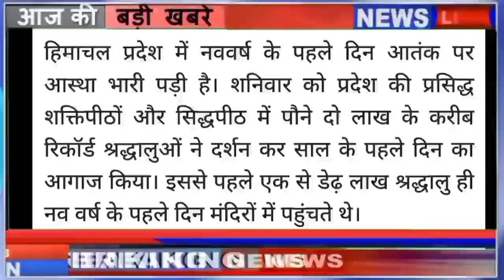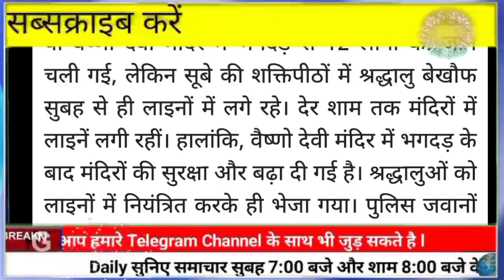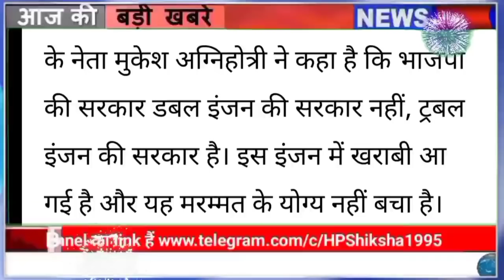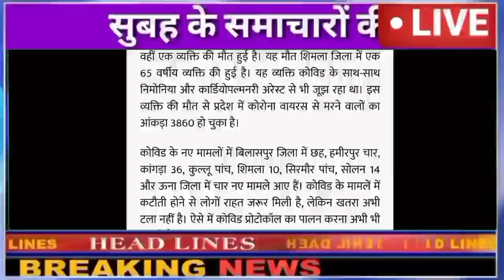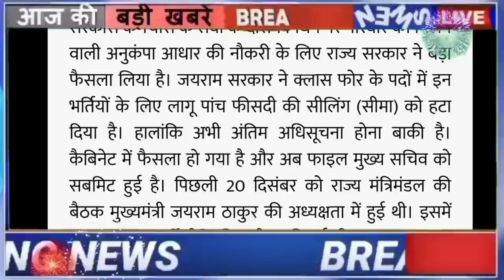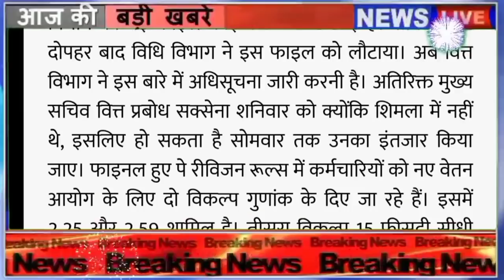🟢📶Himachal Breaking News 02 January 2022|| सुबह की ताजा खबरें 7:00 बजे